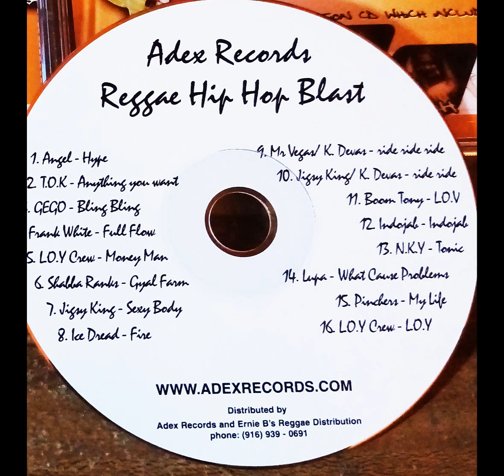Jigsy King & K Devas - Ride Ride (Adex Records Reggae Hip Hop Blast) 200x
RARE CD SELECTION! SUPA DOPE  VA ARTISTZ
VA (Adex Records) - Reggae Hip Hop Blast 200X